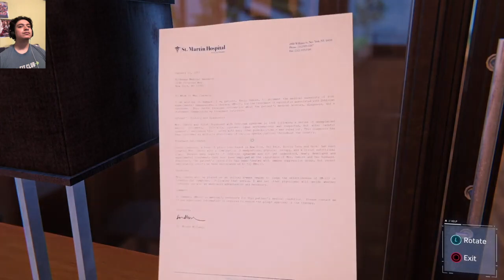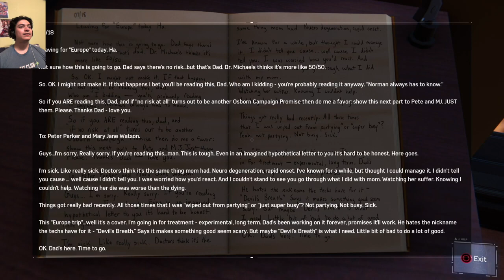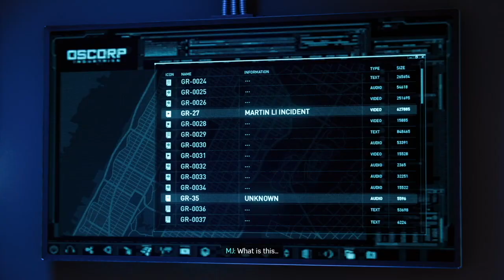The Beginning of the End | Marvel's Spider-Man Remastered - Part 19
On today's video Spidery and MJ team up once again to find the lab where Norman worked on Devils Breathe. When we get to Normans penthouse we discover a massive secret that changes everything and can ultimately destroy Norman Osborn. We also learn where Otto's hatred for Osborn comes from.